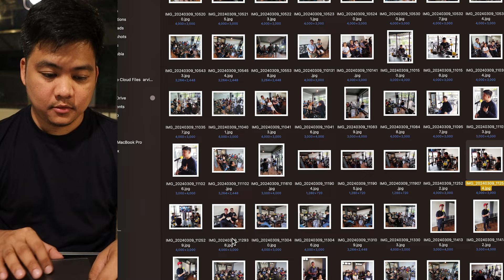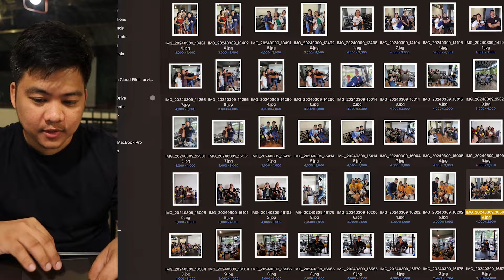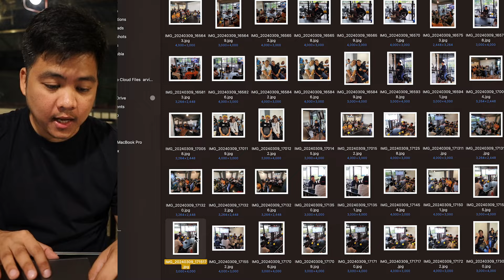The KASOSYO First Ever HYBRID Meeting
Ito ang The First Ever HYBRID Meeting ng mga Kasosyo